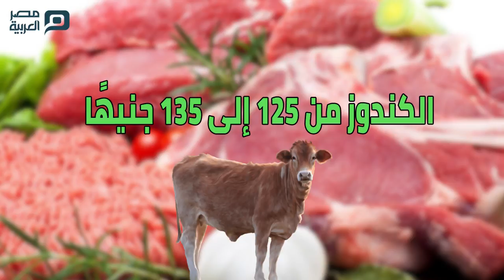مصر العربية | هتشتري بكام إنهاردة.. أسعار اللحوم والدواجن والأسماك 10-2-2019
شهدت أسعار الخضار والفاكهة واللحوم والأسماك اليوم الأحد 10 فبراير 2019، ارتفاعًا في أسعار 8 أصناف من الخضراوات والفاكهة، بين 50 قرشًا وجنيهًا، خلال التعاملات بسوق العبور.